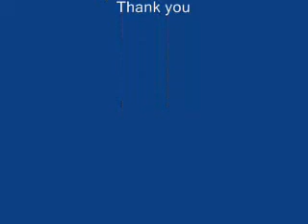Talking Robot with Ultra Sound Sonar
Scanning 180 degree of front space between 120 to 200 times, finding and remembering the first and most distance object in that area and finally pronouncing loudly over 100W speakers that measurement, marking or showing with his ayes where it was happened.